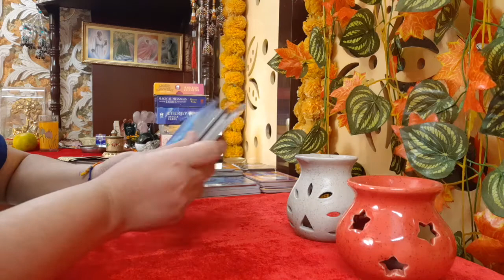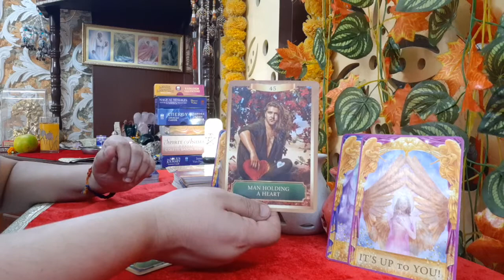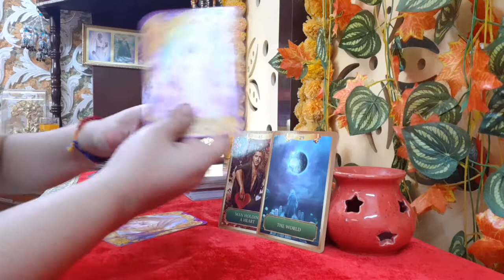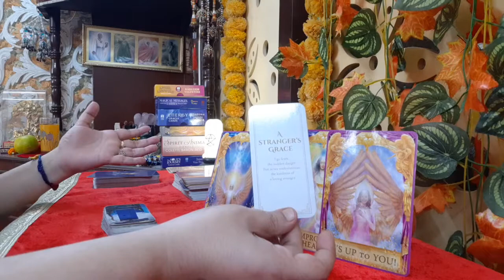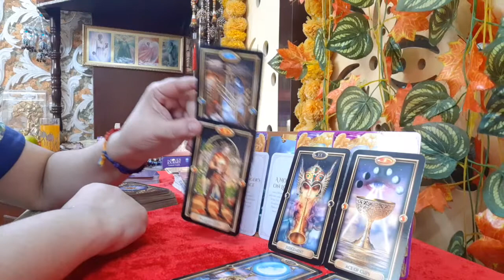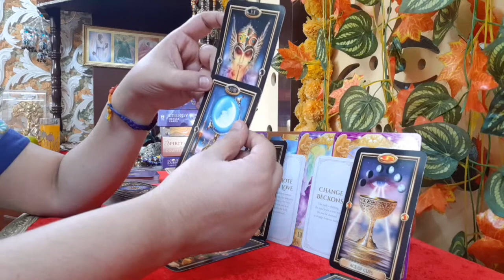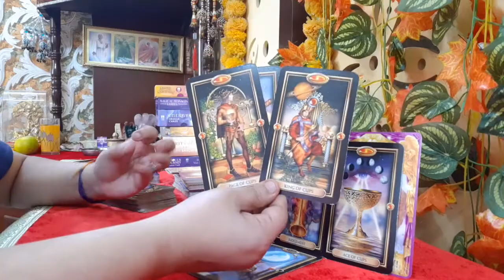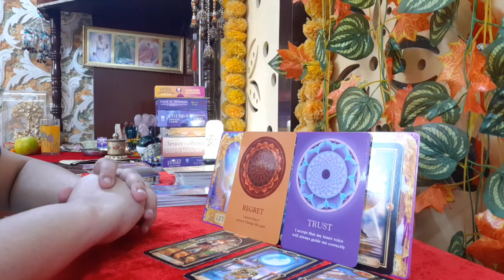August 30, 2021 Daily, Love is in the air, A completion & a beginning| Birthday reading💐🎂Delhi Tarot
This is a general daily tarot reading and it talks about your angel and energy oracle messages from the divine for all sun signs In addition it also offers general birthday reading for people born on the said date as well.

Happy Birthday to Birthday Buddies from Delhi Tarot!!

Be blessed!